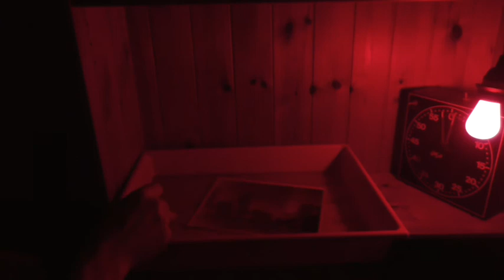COVID 24 "The Darkroom"